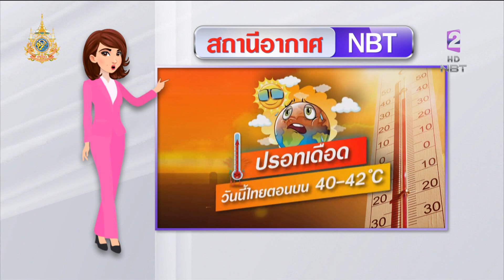สถานีอากาศ NBT ข่าวเที่ยง วันที่ 3 เมษายน 2567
อากาศบ้านเราจะร้อนถึงร้อนจัด ต่อเนื่องไปถึงวันที่ 8 เมษายน ช่วงนี้ต้องระวังโรคที่มากับอากาศร้อน ทั้งคนและสัตว์เลี้ยง ติดตาม  กับ สถานีอากาศNBT